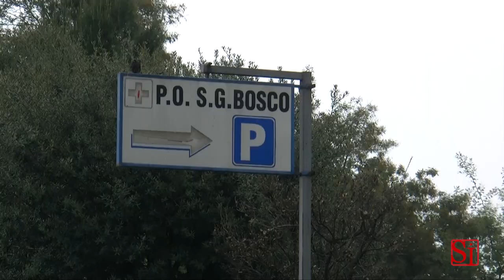Napoli - Faida Scampia, arrestato Vincenzo Dati -1- (27.04.13)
- Napoli - Un altro latitante è stato arrestato oggi a Napoli. È finito in manette alle prime luci dell'alba Vincenzo Dati, 26 anni, ricercato per tentato omicidio. Il giovane è considerato dagli inquirenti vicino al clan Leonardi, legato a sua volta ai cosiddetti "girati" di via Vanella Grassi, tra i protagonisti nella nuova faida scoppiata tra Scampia e Secondigliano per l'egemonia sulle piazze di spaccio.

Dati era latitane dal luglio dell'anno scorso quando nei suoi confronti era stata emessa dalla Direzione distrettuale antimafia partenopea un'ordinanza di custodia cautelare in carcere per il tentato omicidio di Giovanni Esposito, detto "o muorto" e imparentato con gli Abbinante, altro clan di spicco di Scampia. L'agguato sfociò in un conflitto a fuoco con la polizia che poi arrestò due dei presunti sicari del commando mentre Dati riusciva a dileguarsi facendo perdere le sue tracce.

Fino a questa mattina quando il 26enne è stato arrestato dagli uomini del commissariato di Napoli Scampia, in collaborazione con la squadra mobile della questura di Napoli e con il Servizio centrale operativo della polizia di Stato. Dati era nascosto in un appartamento vicino casa sua, in via Cupa dell'Arco. Al momento dell'irruzione degli agenti ha alzato le mani in alto e non ha opposto resistenza. crimeblog.it (27.04.13)